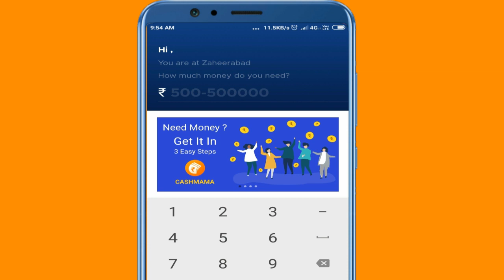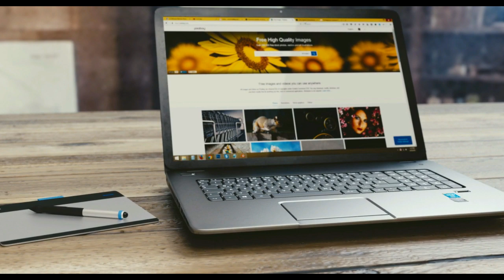AP లో ప్రతి అర్హతగల మహిళలకి ఉచితంగా గ్యాస్ సిలిండర్ ఇక అంతా ఫ్రీ ఫ్రీ ఫ్రీ.. ఎలా Apply చేసుకోవాలి ?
AP లో ప్రతి మహిళలకి ఉచితంగా గ్యాస్ సిలిండర్ ఇక అంతా ఫ్రీ ఫ్రీ ఫ్రీ.. ఎలా Apply చేసుకోవాలి ?

::::::::::::::CHECK OFFERS NOW :::::::::::
Offers on Flipkart :